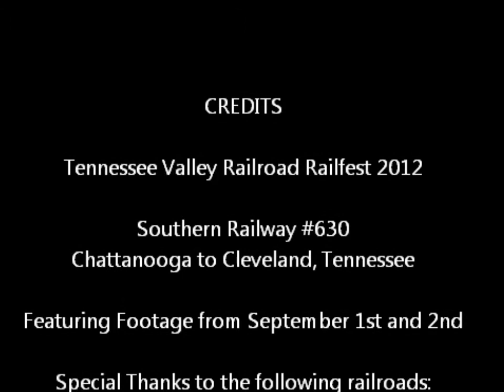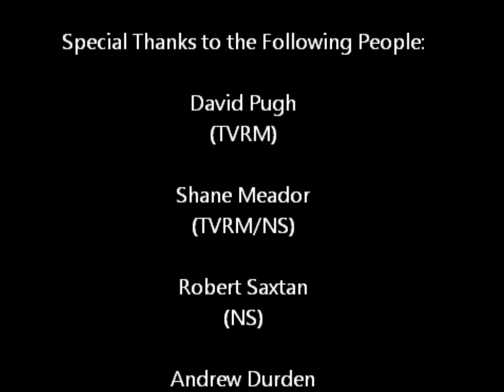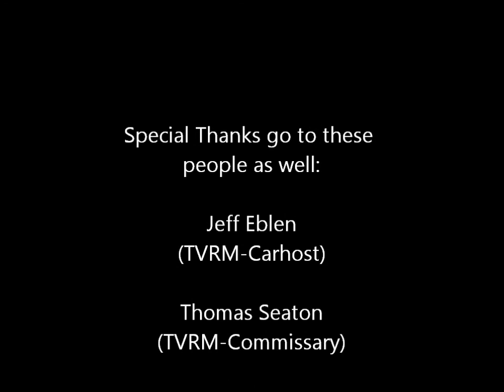Southern Railway #630: Tennessee Valley Railfest 2012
Chasing Southern Railway #630 to and from Cleveland, Tennessee during TVRM Railfest 2012 on September 1st and 2nd.